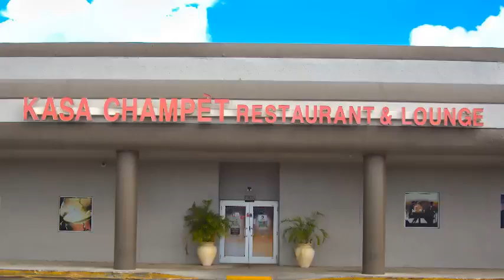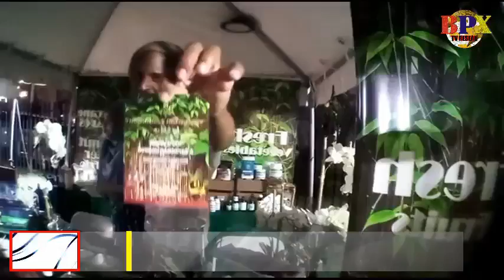Bel Talk Show Magazine BPX TV et Ayiti TV/ Litelle haiti culturel center on the move No 43 part 2